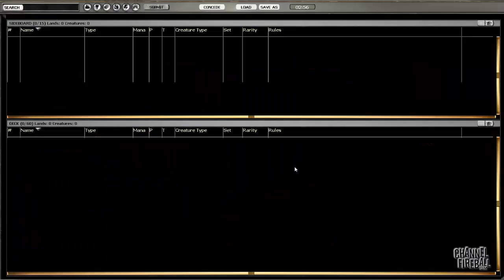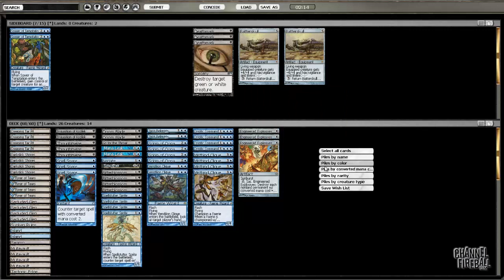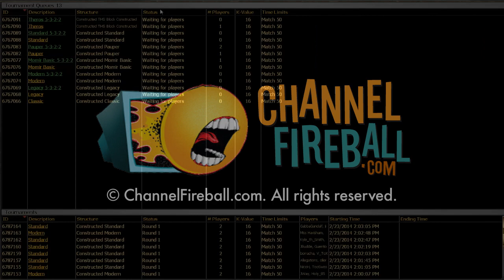HAUMPH's Deck of the Week - Modern Faeries (Match 1, Game 1)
The voters have spoken, and gave Paul Cheon a difficult task: Make Faeries good in Modern. For the full playlist, and Paul's article on the deck, head to ChannelFireball.com!